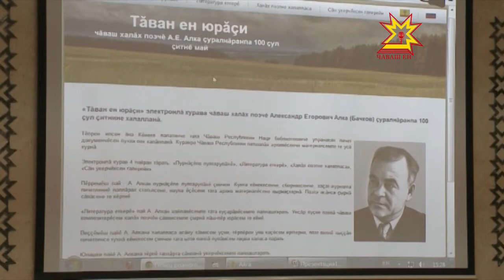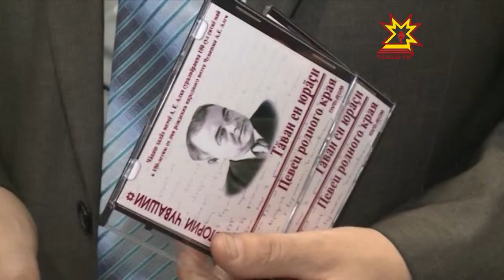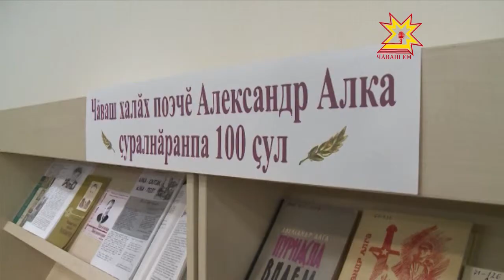Тăван Ен юрăçи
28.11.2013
Тăван çĕр-шывăн Аслă вăрçинче вăл 4 хут аманнă. Унта паттăрлăх кăтартнăшăн ăна орден-медальпе чысланă. Вăрçă хыççăн тĕрлĕ çĕрте тăрăшнă. Çав хушăрах сăвăсемпе поэмăсем, повеçсемпе калавсем çырнă. Сăмахăм чăваш халăх поэчĕ Александр Алка пирки. Унăн 100 çулхи юбилейне халалласа Чăваш наци библиотеки электронлă курав хатĕрленĕ. Çапла майпа халĕ кăмăл тăвакансем поэтăн пурнăçĕпе тата ĕçĕ-хĕлĕпе тĕплĕнрех пĕлме пултараççĕ.